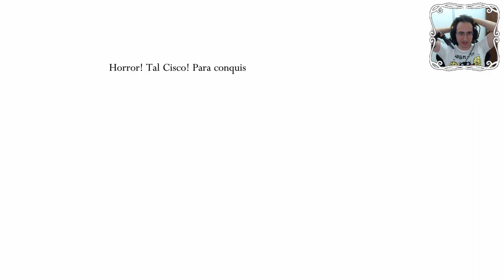Hollow Knight / O Soldado Vazio ( Hollow Point / Gun Mod )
E ai clan, voltando a jogar hollow knight, pois silksong vai demorar para ser lançado. Jogamos o mod Hollow Point. Desafiamos os chefes mais dificeis do jogo com o nosso novo equipamento.

Especial 600 videos.

 Instalamos o mod Hollow Point via gerenciador de mods, feito por fans.

Programas Utilizados
GeForce Experience
DaVinci Resolve
Pazera
OBS Studio

Hollow Knight / O Soldado Vazio ( Hollow Point Mod )